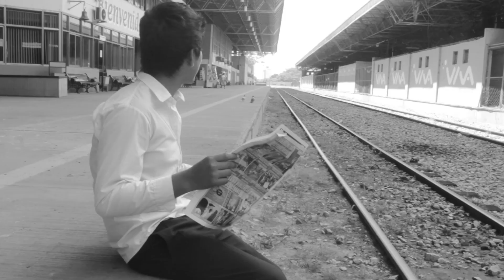ESTA ES MI HISTORIA - WILLY ARNEZ - CANCION - YURI ORTUÑO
ESTA ES MI HISTORIA, es una canción en la que el reconocido cantautor Yuri Ortuño retrata la inquietante vida de Willy Arnez, un boliviano amante de su tierra. Cuerdas del maestro Alfredo Coca.